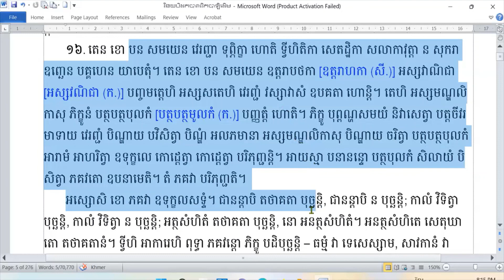របៀបរៀនប្រែបាលិបិដក/មេរៀន​ទី១៣/តេន ខោ បន សមយេន វេរញ្ជា ទុព្ភិក្ចា/​How to learn Pālipitaka/ Lesson13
តេន ខោ បន សមយេន វេរញ្ជា ទុព្ភិក្ខា ហោតិ ជាដើម ដែលត្រូវប្រែក្នុងមេរៀននេះ។ ក្នុងលេខទី១៦នេះ និយាយអំពីក្នុងវេរញ្ជាជាក្រុងកើតការអត់បាយដែលញុំាងព្រះមានព្រះភាគព្រមទាំងភិក្ខុសង្ឃឲ្យលំបាកក្នុងការបិណ្ឌបាត។